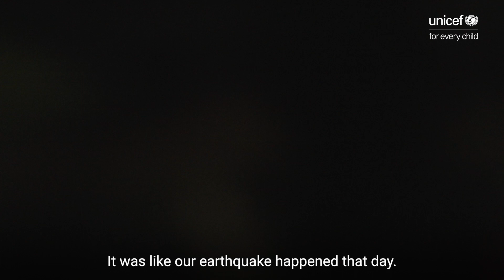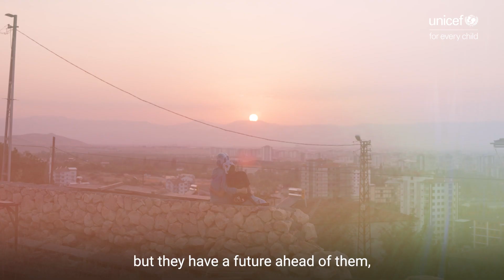Coping with the unimaginable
This is Merve’s story of finding strength to raise her children in Türkiye after the earthquake and losing her husband.